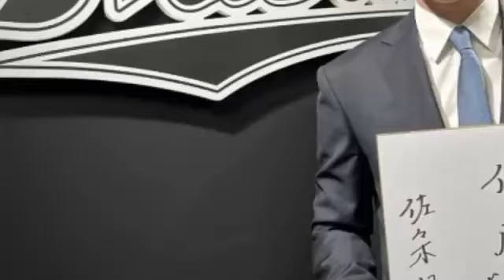【ロッテ】佐々木朗希に立ちはだかる「２５歳ルール」…譲渡金に雲泥の差、周りを納得させる成績求められる[Hirano hayata ]